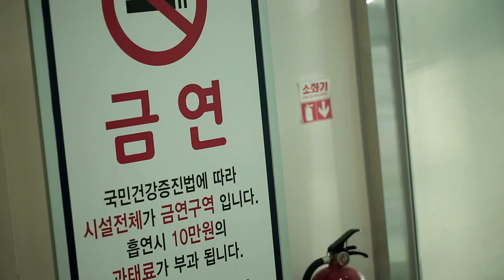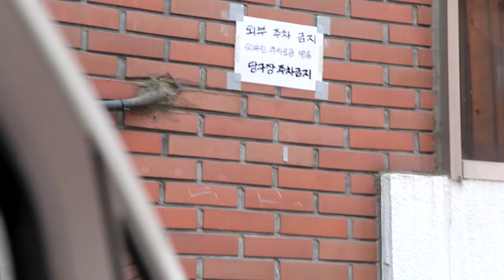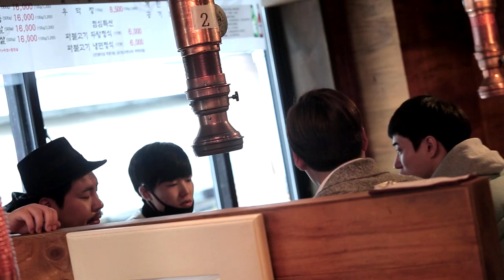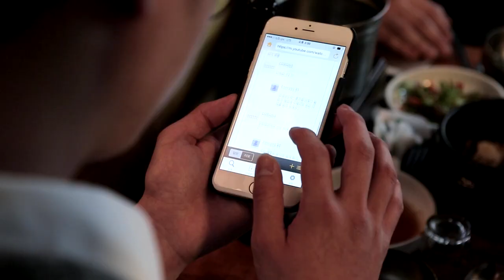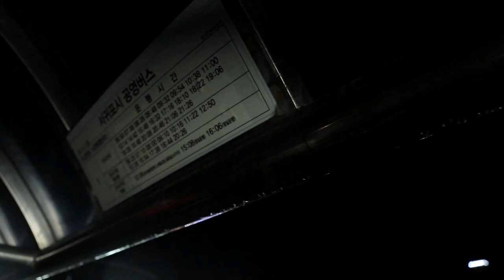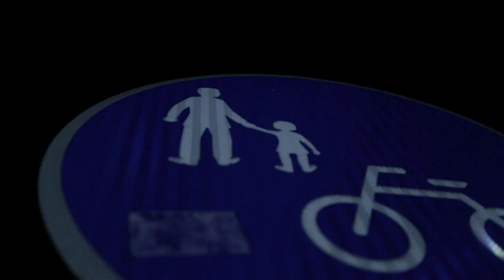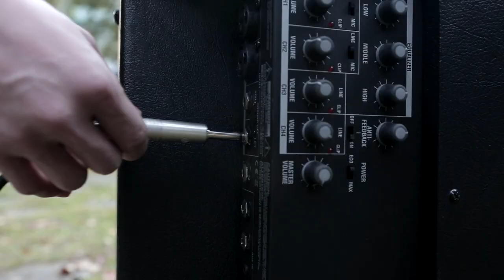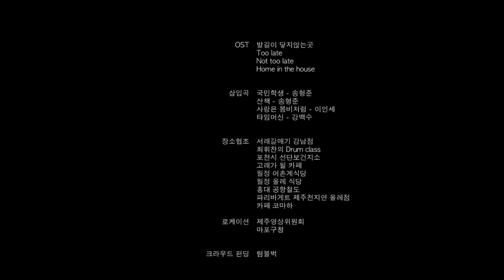For your youth, 배짱이들, Korean independent film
[Korean full movie] For your youth
Suatu hari, empat musisi, Hwichan, Inse, Hyungjun, dan Baeksu, diminta menjadi pemeran utama film dokumenter baru yang disutradarai oleh Jung Hoon, yang memproduksi konten musik live.
 Mereka berpartisipasi dalam produksi film tanpa banyak berpikir

 Kehidupan sehari-hari keempat pengulangan bekerja di tempat kerja, minum, merokok, makan, minum, dan pentas, bahkan tidak ada gambar yang bisa dijadikan film. Musisi memiliki pertanyaan tentang apakah ini bisa menjadi film, tetapi sutradara mengatakan tidak apa-apa.

 Kemudian suatu hari, para musisi yang berkumpul di pesta minum melihat video langsung yang diunggah dengan nama panggilan haenyu91 (Haenyeo 91) dan bertanya di mana dia tinggal dengan komentar. Naik pesawat ke Jeju.

एक दिन, चार संगीतकारों, हिवचन, इंसे, ह्युंगजुन और बेकुसु को एक नई डॉक्यूमेंट्री फिल्म के मुख्य पात्र बनने के लिए कहा जाता है, जो जुंग हून द्वारा निर्देशित थी, जो लाइव संगीत सामग्री का निर्माण कर रहे थे।
 वे बिना ज्यादा सोचे-समझे फिल्म निर्माण में भाग लेते हैं

 चार काम, पीने, धूम्रपान, खाने, पीने और प्रदर्शन पर दोहराए जाने वाले चार कार्यों का दैनिक जीवन। संगीतकारों के सवाल हैं कि क्या यह एक फिल्म हो सकती है, लेकिन निर्देशक का कहना है कि यह ठीक है।

 फिर एक दिन, पीने वाली पार्टी में एकत्रित हुए संगीतकारों ने haenyu91 (Haenyeo 91) के साथ अपलोड किया गया एक लाइव वीडियो देखा और पूछा कि वह टिप्पणियों के साथ कहाँ रहती है। जीजू के लिए विमान पर चढ़ो।